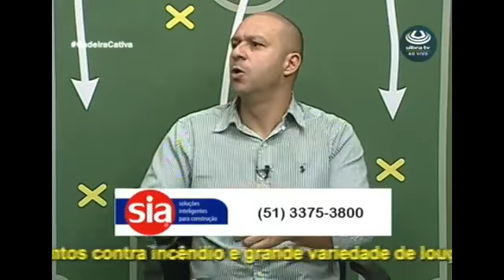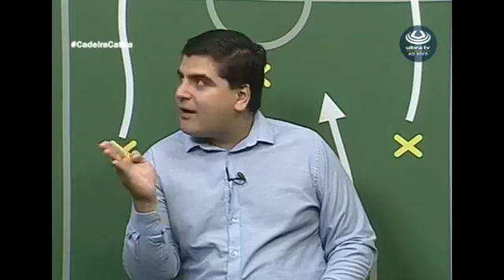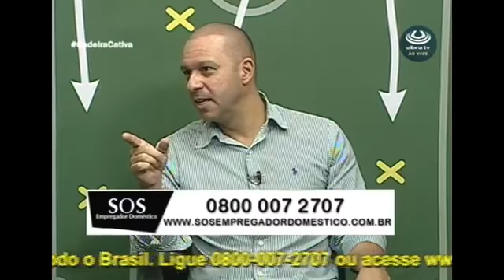Cadeira Cativa Luiz Carlos Reche 01/04/2019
Cadeira Cativa recheado de assuntos com a projeção dos jogos da Dupla Gre-Nal na Libertadores.
Recebendo hoje Alberto Guerra, Felipe Assunção e Mauricio Freitas
Apresentação Luiz Carlos Reche